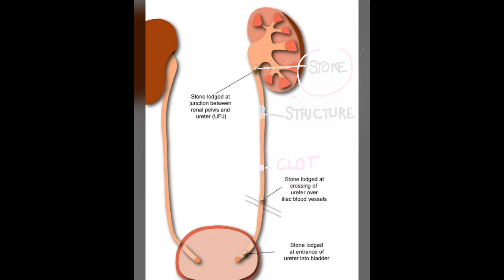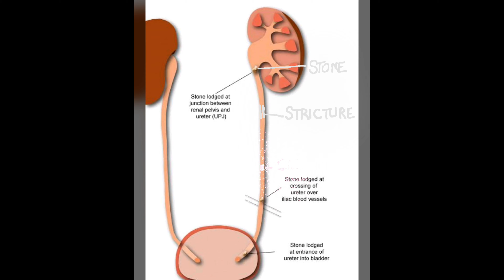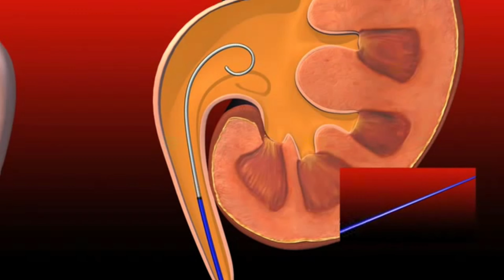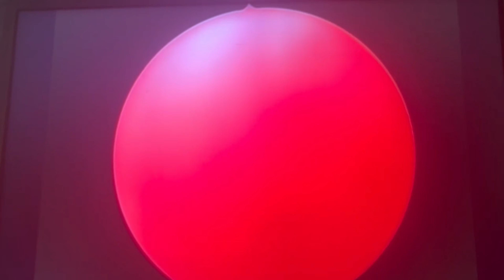dj stent : Everything a patient should know / डीजे स्टेंट के बारे में जो कुछ एक रोगी को जानना चाहिए